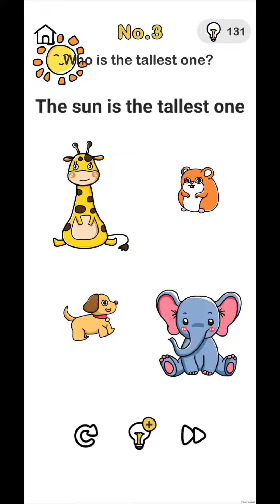Brain out - No 1-10